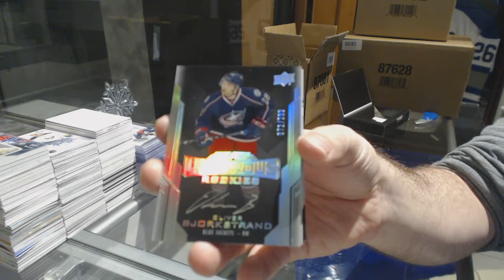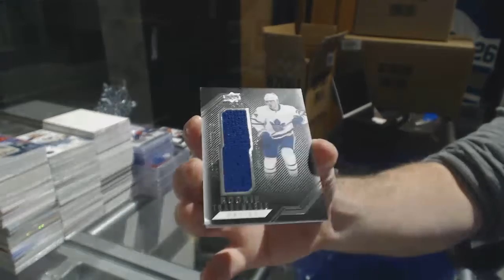Denysuik-65's 16-17 Upper Deck Black Hockey Free Box Break